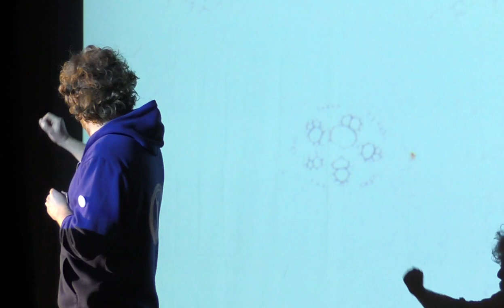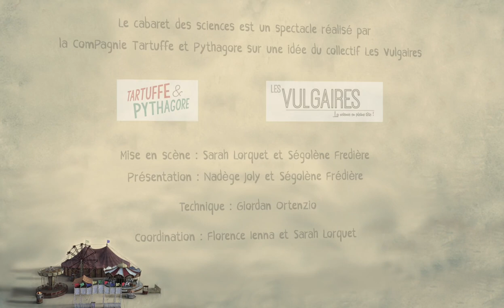Cabaret des sciences 2019 - Pourquoi j’ai mangé ma viande?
Cabaret des sciences 2019

Maxime PAUWELS
Université de Lille
Pourquoi j’ai mangé ma viande?

Vous êtes au théâtre, détendu avec vos amis. Le spectacle va commencer. Mais cette fois, ce ne sont pas des musiciens ou des comédiens qui vous attendent. Ce sont des scientifiques ! A travers des stand-up, des chansons, des anecdotes et d'autres surprises, ils vous emmènent avec humour dans leurs vies de chercheurs. Chiche de vivre l’expérience du cabaret des sciences ?!